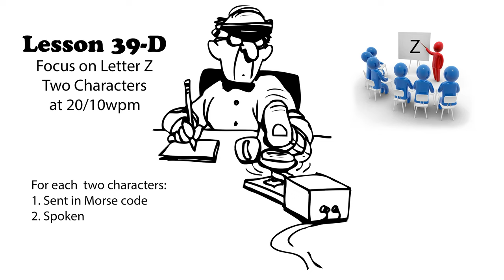Lesson 39d - Letter Z - Two Characters (revision 3)